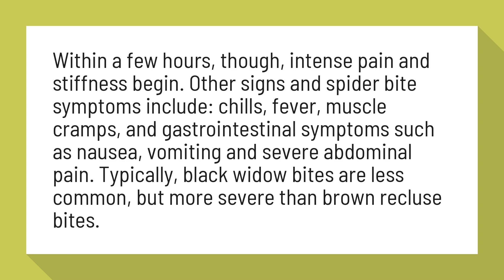How do you know if you have been bitten by a spider?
Spider Bites: Symptoms, Signs & Spider Bite Treatment

Within a few hours, though, intense pain and stiffness begin. Other signs and spider bite symptoms include: chills, fever, muscle cramps, and gastrointestinal symptoms such as nausea, vomiting and severe abdominal pain. Typically, black widow bites are less common, but more severe than brown recluse bites.